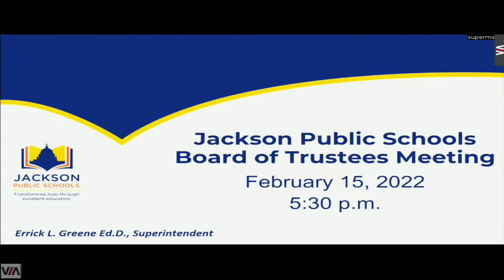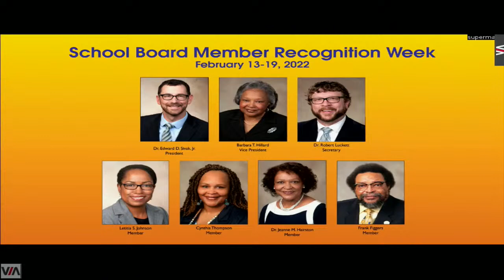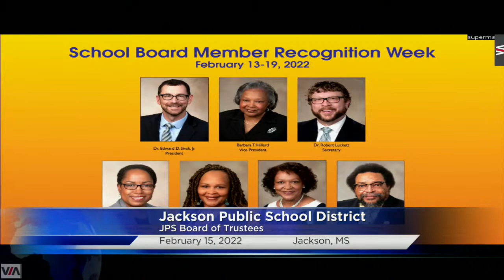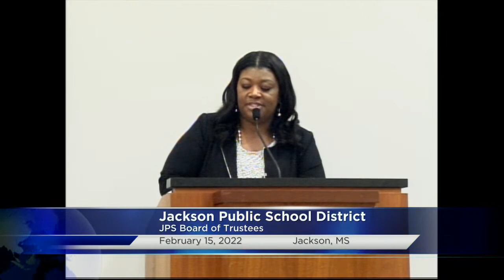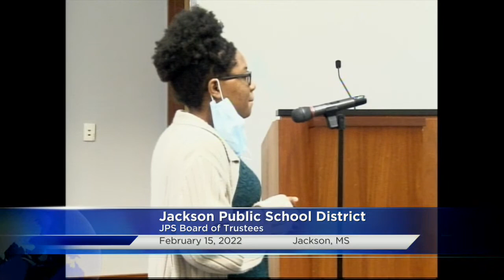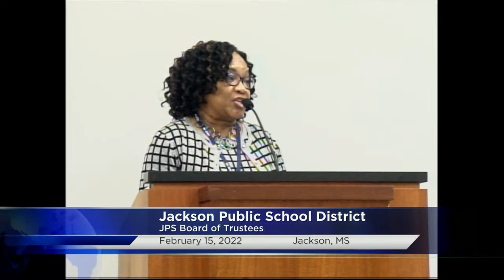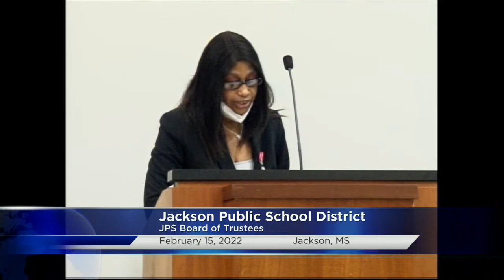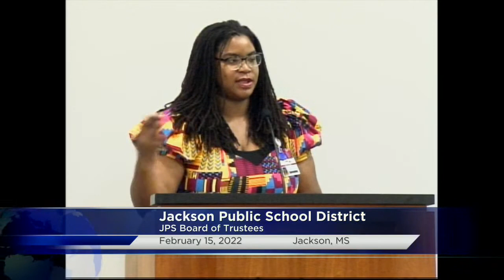jackson public school district board meeting. 2/15/22.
Jackson Public School District, Jackson, MS. JPS Board of Trustees Meeting. 2/15/22.